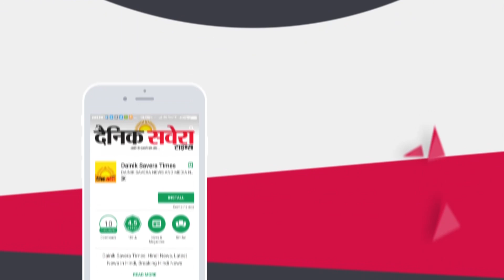6 लोगों की मौत मामले में Sarpanch ने बताई पूरी Story